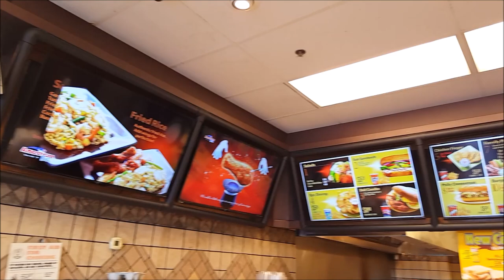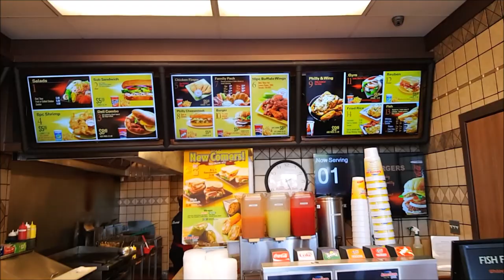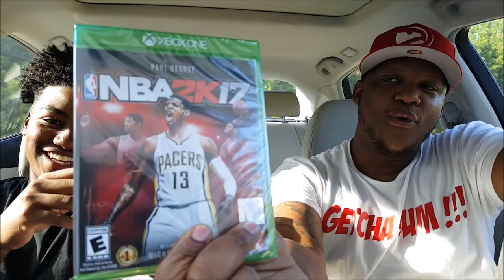SNEAKER SHOPPING WITH JAYY!!! I COPPED ULTRABOOST!!!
YOU CAN SEND STUFF TO:
MIKE RICH